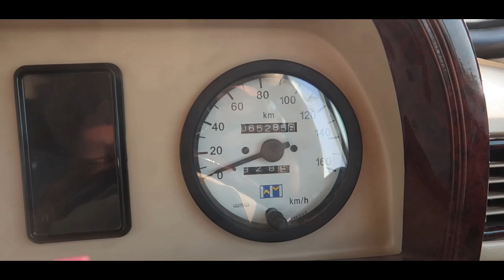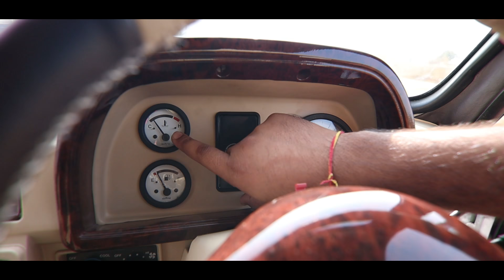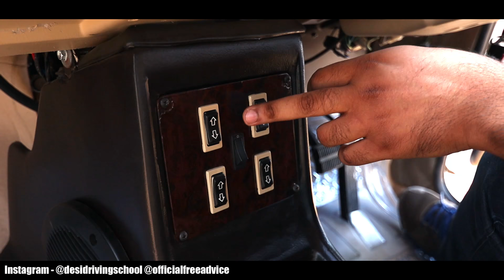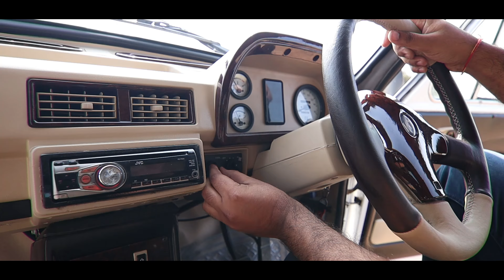एक नंबर की Restoration - Hindustan Ambassador Diesel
Namaste Doston, iss video me maine Restored Hindustan Ambassador apko dikhai hai aur uske features and specifications bhi bataye hain.

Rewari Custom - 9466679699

Social